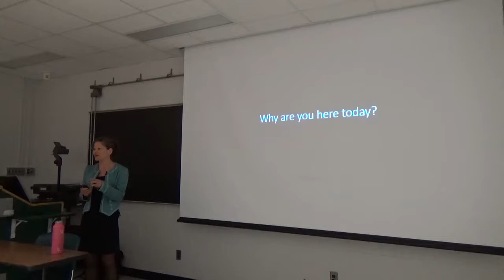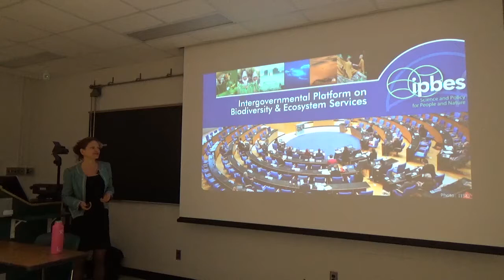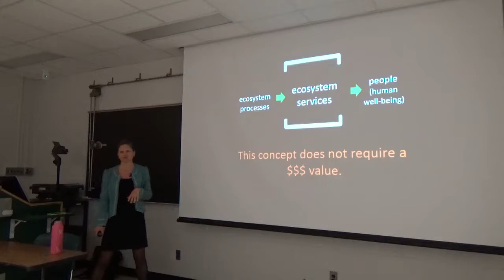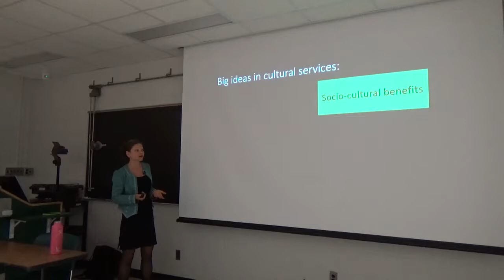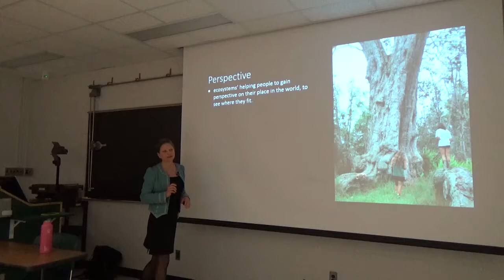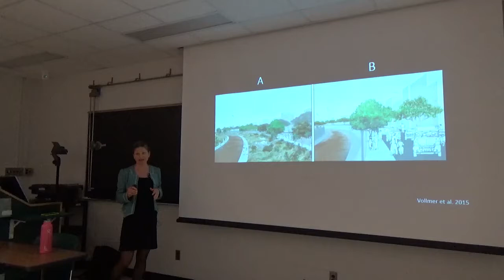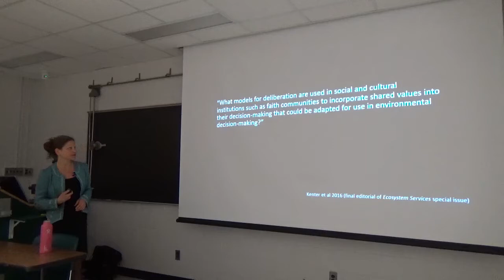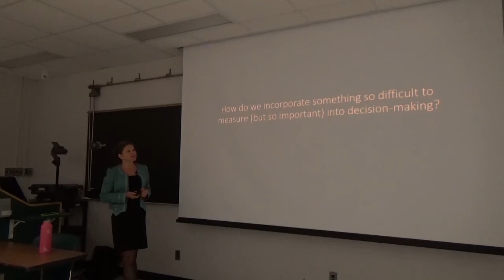04.25.17 Hanover Forest Science Seminar Series: Rachelle Gould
Rachelle Gould: “Cultural ecosystem services: how do you measure that (especially when “that” may be dynamic)?”
Cultural ecosystem services, or CES, (and more generally, socio-cultural values related to ecosystems) are increasingly recognized as a critical component of conservation assessment and practice. This class of services is, however, notoriously thorny and difficult to characterize. Researchers continue to innovate ways to characterize these difficult-to-measure phenomena; the first half of this talk will summarize those current efforts and potential next steps. The second half of the talk will focus on a potential complication with CES that is seldom discussed in the ecosystem services field: that many CES are dynamic (i.e., that peoples’ perceptions of them develop and change). I will suggest that changes in, and development of, CES depend on personal experiences, exposure, and the learning often intertwined with those life experiences. I will present results of a literature review investigating how published outcomes of environmental education intersect and interact with CES.